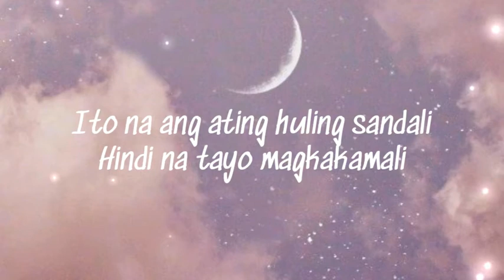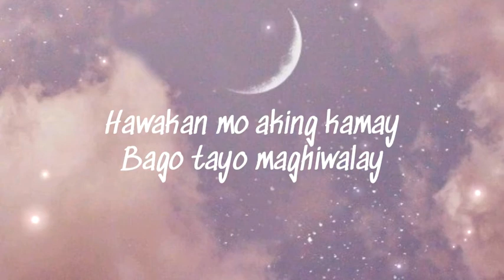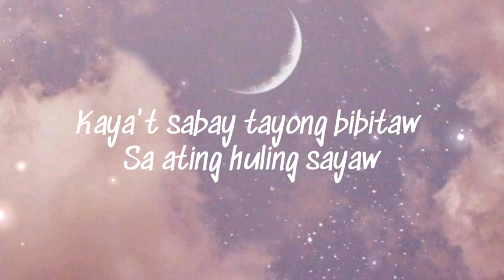Huling Sayaw (lyrics) - Chloe Anjeleigh cover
Support OPM!

All copyrights belong to the real owners. Thankyou for watching and enjoy this little bit sad song. ♡